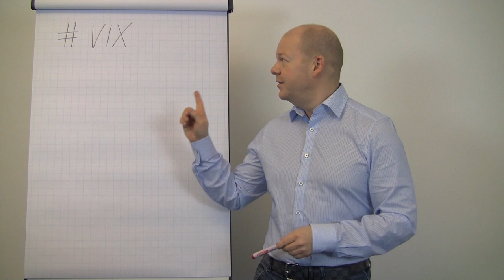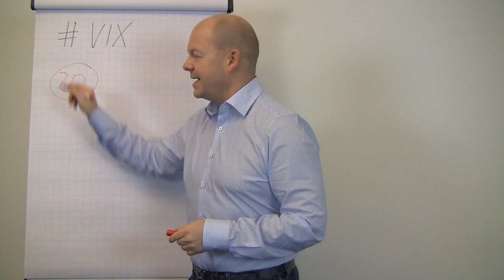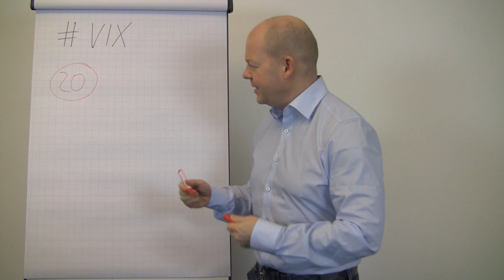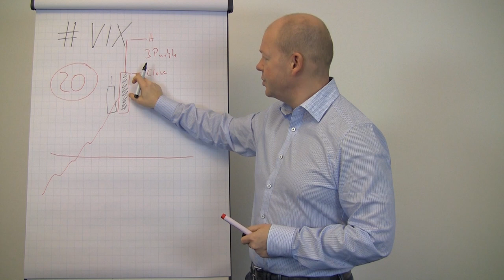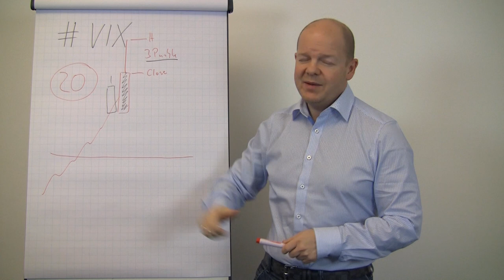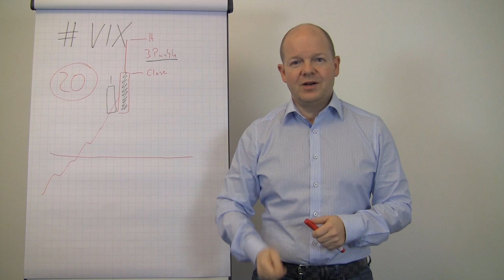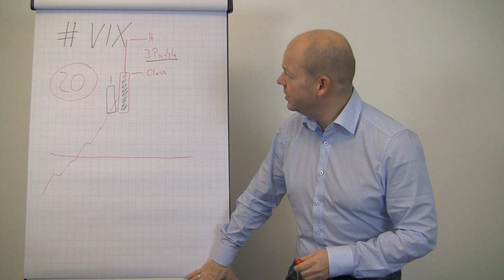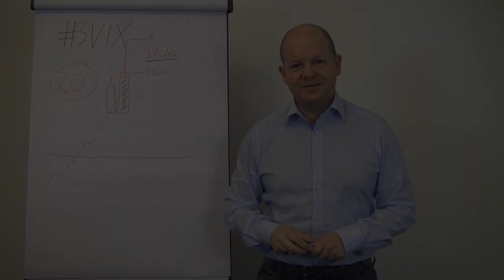Panik, Crash - Was tun? VIX - Panikzeichen Teil 4 // optionsstrategien.com